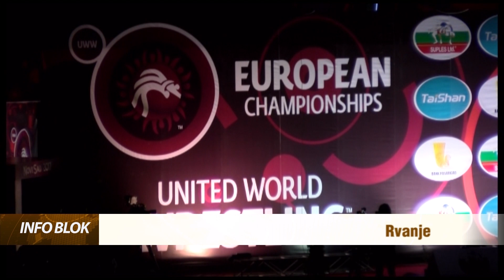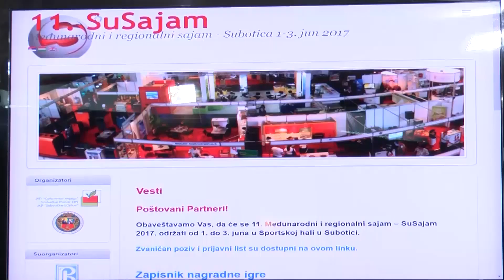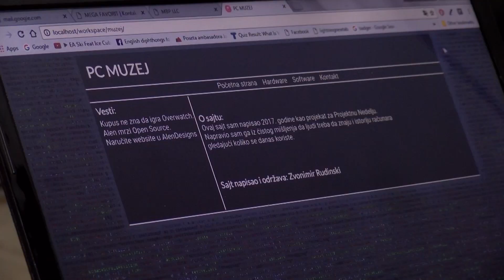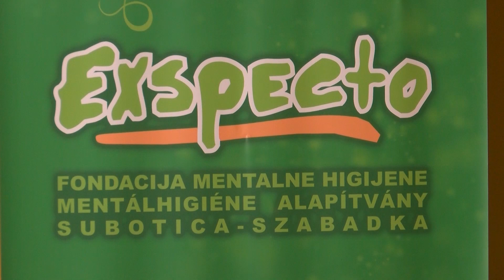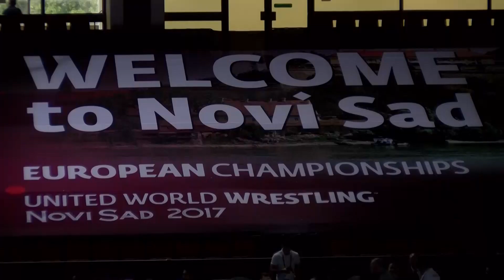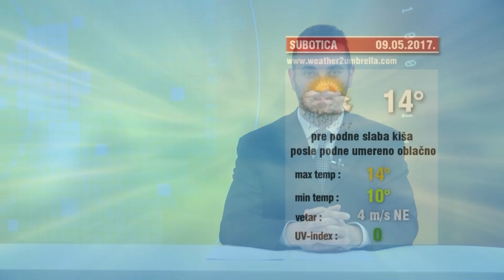Info blok 08.05.2017.